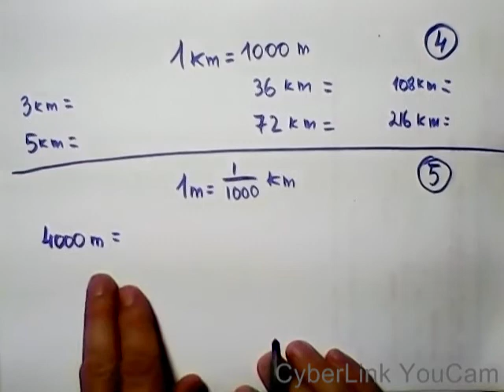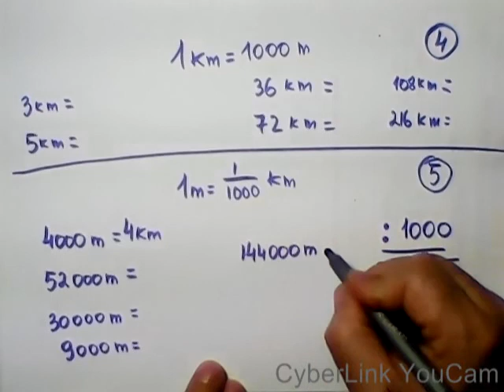פיזיקה -כיתה ז -(קילומטר למטר) תרגיל 4